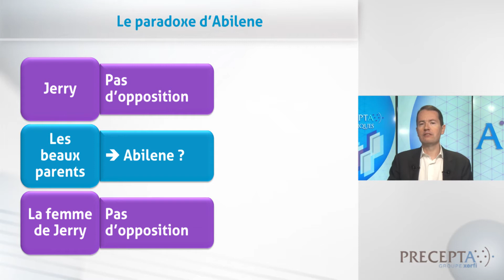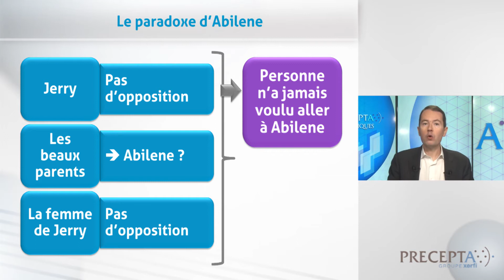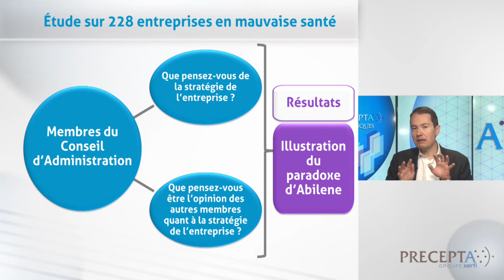J. Barthélemy, Xerfi Canal Un conseil d'administration décide contre sa volonté...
En plein cœur de l’été, Jerry Harvey, sa femme et ses beaux-parents sont assis dans leur jardin de Coleman au Texas. Ils jouent aux dominos tout en buvant de la citronade. Le beau-père de Jerry propose alors d’aller déjeuner à Abilene. Jerry n’est pas vraiment enthousiaste. Abilene est située à 53 miles … et la vieille Buick de ses beaux-parents n’est pas climatisée. Comme tout le monde semble vouloir aller à Abilene, Jerry n’ose pas s’opposer [...]